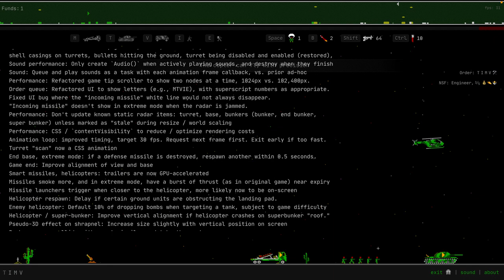Armor Alley, 2021 Update: Work In Progress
It's time for another update on my web browser-based remake of Armor Alley, originally a desktop PC game from 1991.

and will include these changes when they're finished.

There are some new features, a bit of fun stuff, bug fixes and performance improvements. Below is the scrolling text as seen in the video, describing the work in progress.

Health status bars when units are being hit or repaired
Dune ][-style credit / debit UI and sounds
Toast-style game notifications
Heat-seeking banana smart missiles
Units get "recycled" (and 2x cost refund) if they pass the enemy base
Engineer can steal all funds from enemy bunker
Performance improvements: More GPU-accelerated rendering, reduced DOM nodes
Additional shrapnel from select items
Bullets now ricochet off non-friendly super-bunkers
Shrapnel will ricochet off certain units (tank, super-bunker)
Improved bomb + shrapnel collision positioning with balloons, tanks, bunkers, super-bunkers
Bombing floating balloons no longer causes an explosion on the ground
Fixed bug with quickly-respawning balloons (shooting balloon with infantry passing by bunker.)
Updated sound effects: Infantry gunfire, death, credit +/-, helicopter and turret guns, shell casings on turrets, bullets hitting the ground, turret being disabled and enabled (restored)
Sound performance: Only create `Audio()` when actively playing sounds, and destroy when they finish playing. Browsers are starting to limit the number of `Audio()` instances.
Sound: Queue and play sounds as a task with each animation frame callback, vs. prior ad-hoc behaviour.
Performance: Refactored game tip scroller to show two nodes at a time, 1024px vs. 102,400px.
Order queue: Refactored UI to show letters (e.g., MTVIE), with superscript numbers as appropriate.
Fixed UI bug where the "incoming missile" white line would not always disappear.
"Incoming missile" doesn't show in extreme mode when the radar is jammed.
Performance: Don't update known static radar items: turret, base, bunkers (bunker, end bunker,
super bunker) unless marked as "stale" during resize / world scaling
Performance: CSS / `contentVisibility` to reduce / optimize rendering costs
Animation loop: improved timing, target 30 fps. Request next frame first. Exit early if too fast.
Turret "scan" now a CSS animation
End base, extreme mode: if a defense missile is destroyed, respawn another within 0.5 seconds.
Game end: Improve alignment of view and base
Smart missiles, helicopters: trailers are now GPU-accelerated
Missiles smoke more, and in extreme mode, have a burst of thrust (as in original game) near expiry
Missile launchers trigger when closer to the helicopter, more likely now to be on-screen
Helicopter respawn: Delay if certain ground units are obstructing the landing pad.
Enemy helicopter: Default 10% of dropping bombs when targeting a tank, subject to game difficulty
Helicopter / super-bunker: Improve vertical alignment if helicopter crashes on superbunker "roof."
Pseudo-3D effect on shrapnel: Increase size slightly with vertical position on screen
Bombs can now collide with smart missiles and take them out